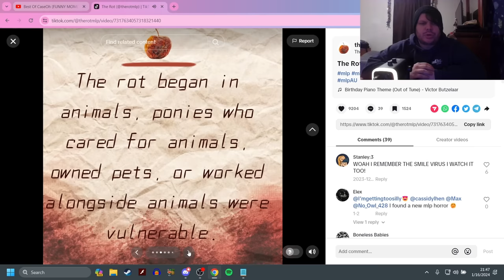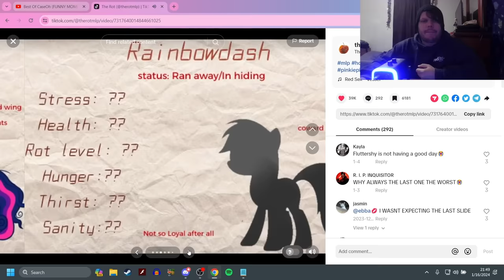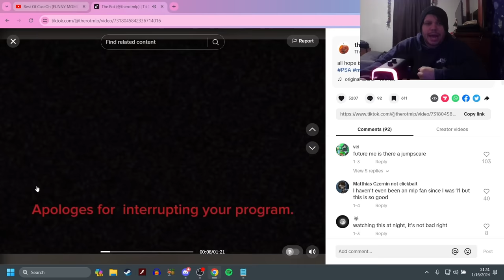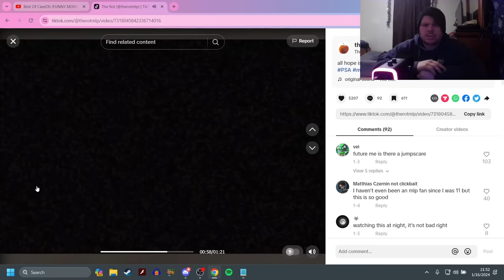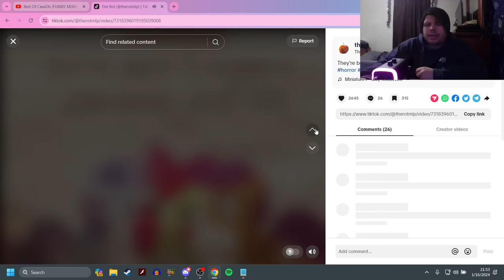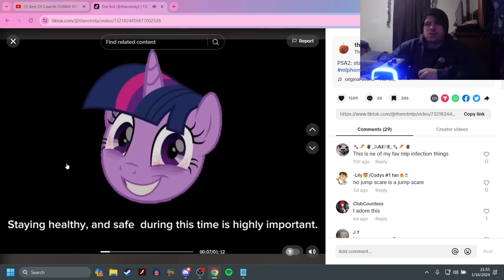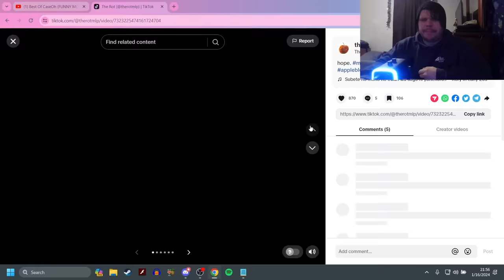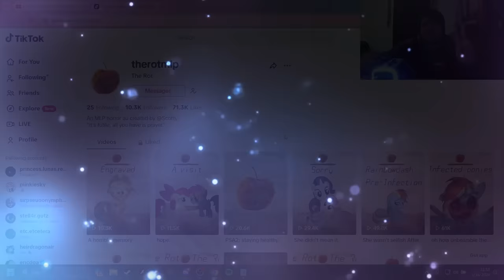The Rot (MLP Horror)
Fluttershy's design in this was absolutely insane!
this whole story is ponies rotting!
and no, I'm not sober still.
still a little high off my ass.

-Social Media-